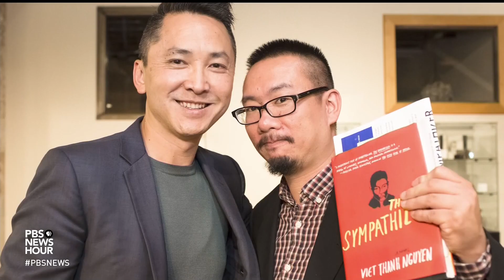Viet Thanh Nguyen's Brief But Spectacular take on writing and memory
As long as he can remember, author Viet Thanh Nguyen has been interested in how stories about his home country of Vietnam are told in America. In his own works, including the Pulitzer-winning novel "The Sympathizer," he centers on the voices of refugees like himself. He offers his Brief But Spectacular take on writing and memory.